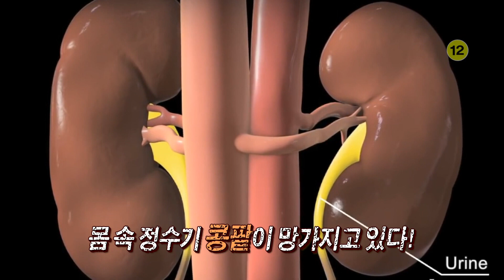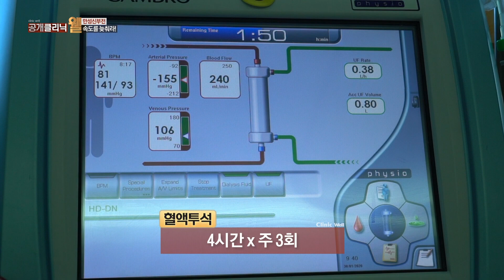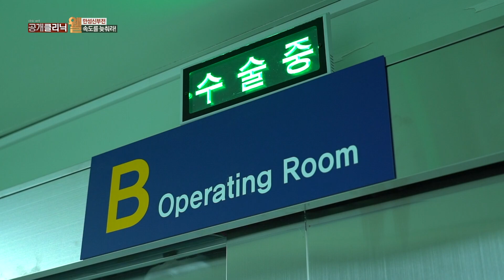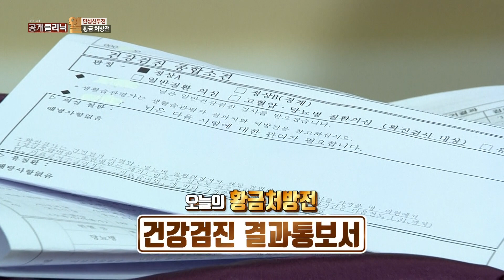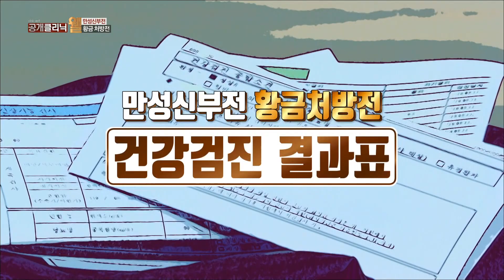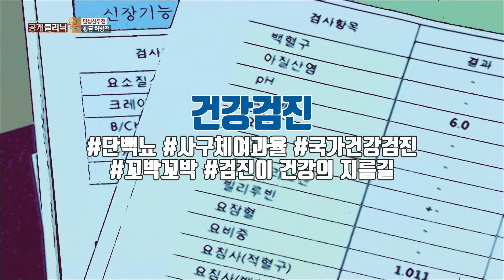[공클] 만성신부전 9명 중 1명꼴 (봉생병원 / 051-664-4000)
[공클]공개클리닉웰 - 만성신부전 9명 중 1명꼴?!